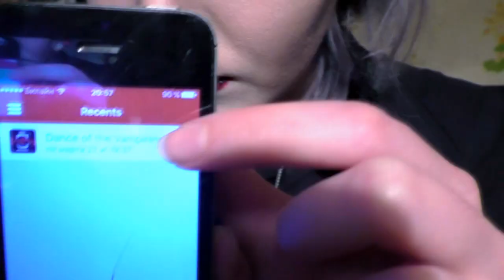Make up Vampire | Макияж вампира :)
Сегодня мы будем делать вампирский макияж, что бы вписаться в приложение Zappar с темой "Бал Вампиров"